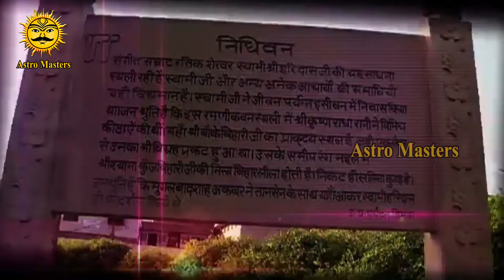These Facts about Nidhivan Temple will blow your Mind, Deets Inside | Astro Masters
You Can Know Your Personality Based on astrology, numerology  also some Interesting and Amazing Facts about Your Life.

సనాతన ధర్మంలో భాగామైనటువంటి సంస్కృతి సంప్రదాయాలను పాటించడం వల్ల కలిగే ప్రయోజనాలు ఏమిటి ?. పూజలు, పండుగలు జరుపుకోమని చెప్పడం వెనుక ఉన్న ఆంతర్యం ఏమిటి? . జ్యోతిష్యం,వాస్తు, సంఖ్యా శాస్త్రాల యొక్క ప్రాముక్యత ఏమిటి ?. ఇటువంటి వాటిని అనుసరించడం వల్లకలిగే ఫలితాలు ఏమిటి? .